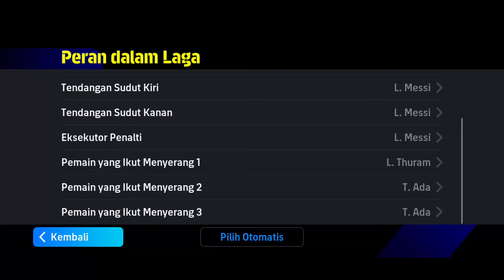WOW THURAM 106 !! RACIKAN THURAM 106 !! REVIEW L. THURAM EPIC EFOOTBALL 2024 MOBILE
WOW THURAM 106 !! RACIKAN THURAM 106 !! REVIEW THURAM EPIC EFOOTBALL 2024 MOBILE